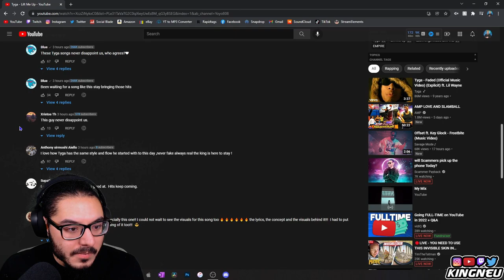Tyga - Lift Me Up (Official Video) | REACTION